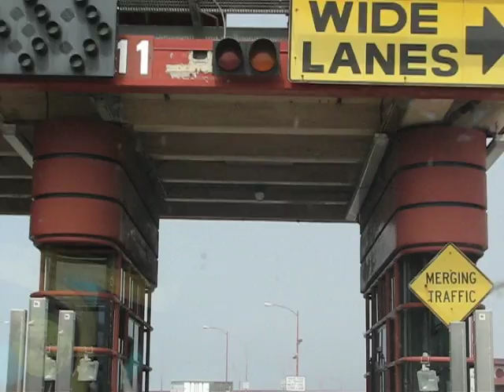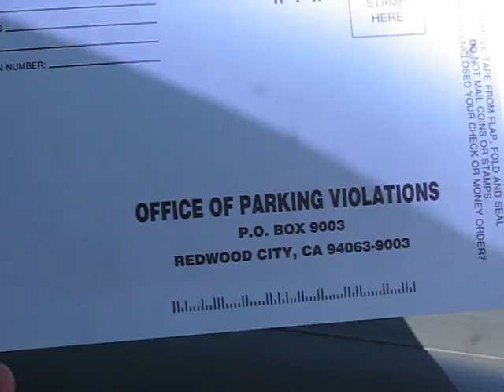Jak se řídí přes Golden Gate Bridge ...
Jeden z nejznámějších mostů z pohledu řidiče :) směr mimo San Francisco